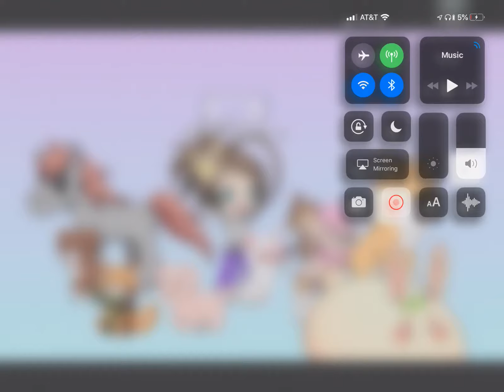Poll? Pole? I asked something you answer!